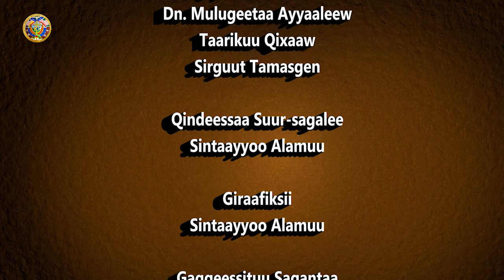Hundumtuu Halakkawwaman Kutta 2ffaa